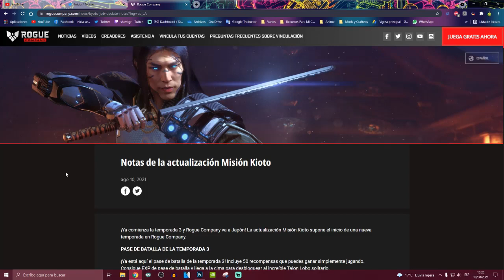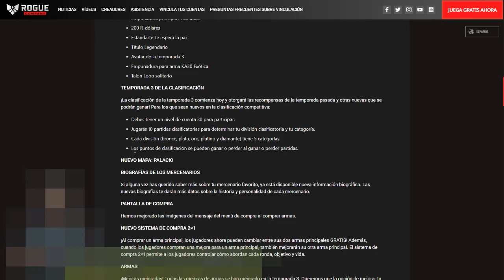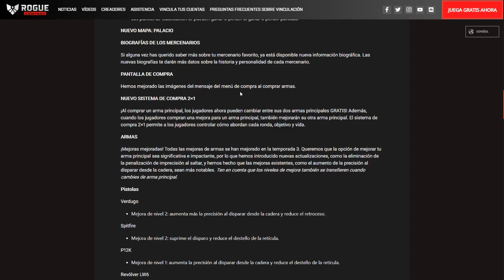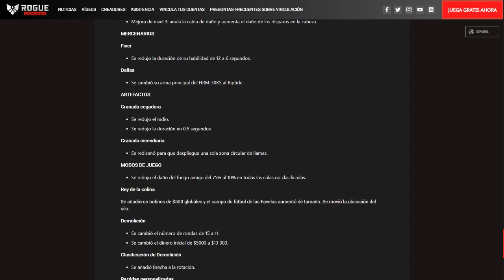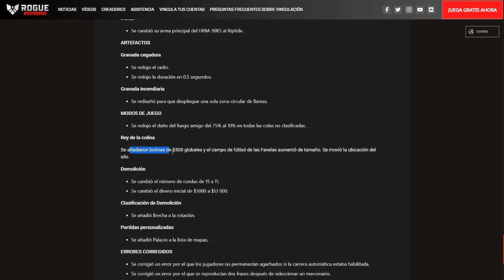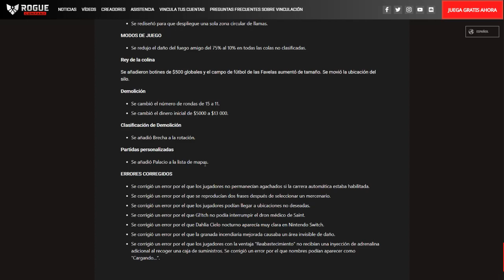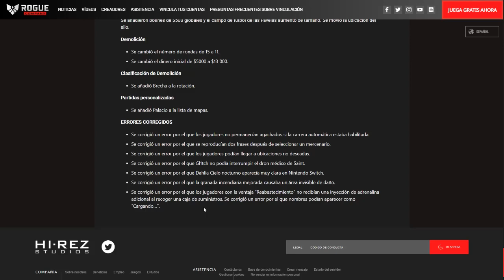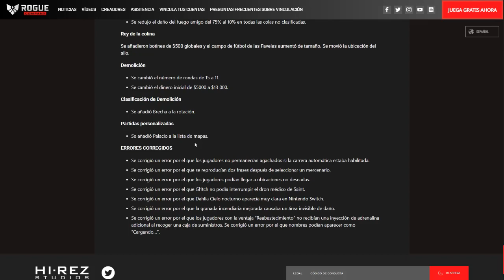Las Notas Del Parche Lo Mas Relevante y Seguimos Con Problemas | ROGUE COMPANY EN ESPAÑOL